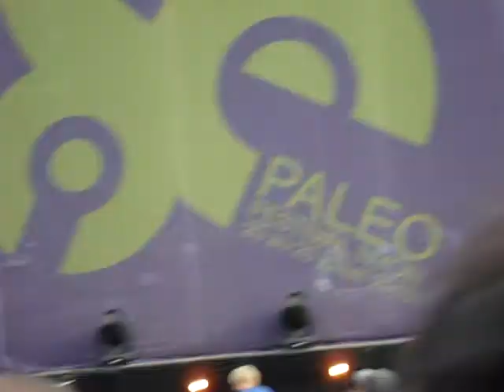PALEO 2010 - Olivia Ruiz - J' traine les pieds